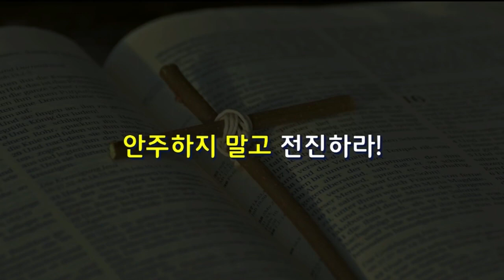꿈의교회 김학중목사 | 지금, 다시 한번, 되새길 말씀 [CTS2]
설교 제목 : 지금, 다시 한번, 되새길 말씀

31. 데라가 그 아들 아브람과 하란의 아들인 그의 손자 롯과
       그의 며느리 아브람의 아내 사래를 데리고 갈대아인의 우르를 떠나
       가나안 땅으로 가고자 하더니 하란에 이르러 거기 거류하였으며
32. 데라는 나이가 이백오 세가 되어 하란에서 죽었더라